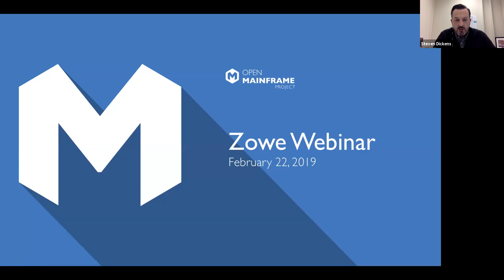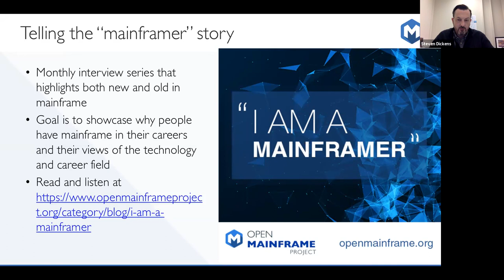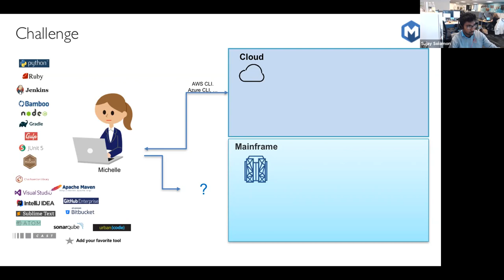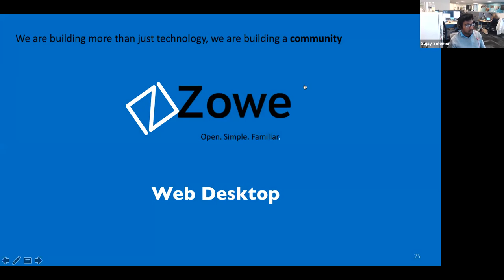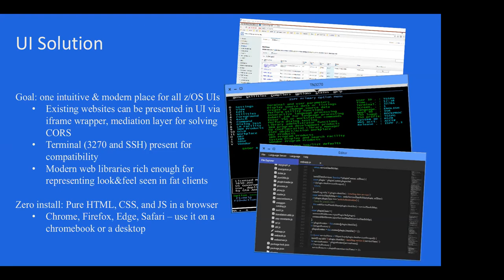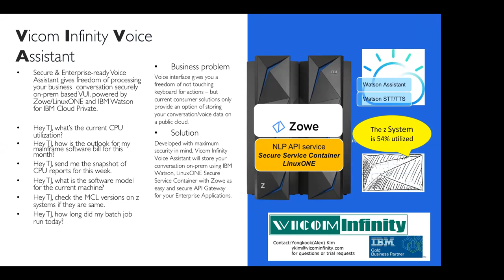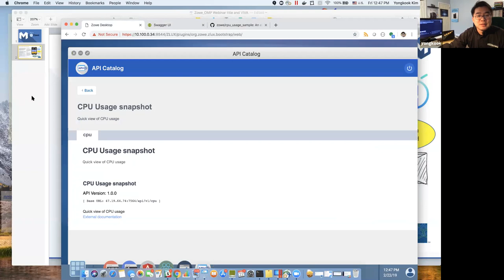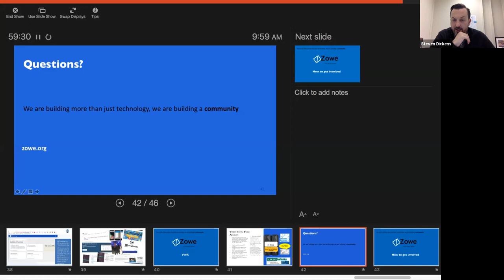Zowe Webinar Feb. 22, 2019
Steven Dickens, Open Mainframe Project Marketing Committee Chair and Global Sales Leader at IBM, hosts a webinar featuring Zowe developers Sujay Solomon, Global Product Manager at Broadcom, Alex Kim, Systems z Solutions Architect with Vicom, and Sean Grady, Software Engineer at Rocket Software as they share an overview and best practices, walk through a demo and answer questions.